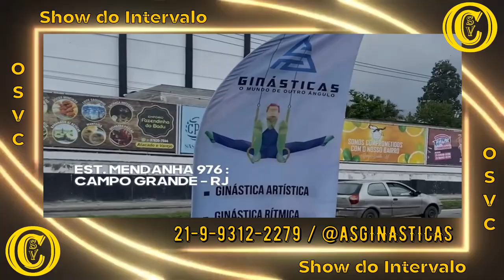Melhores Momentos Madreperola Grêmio 2 x 1 Bragantino - Copa Dente De Leite